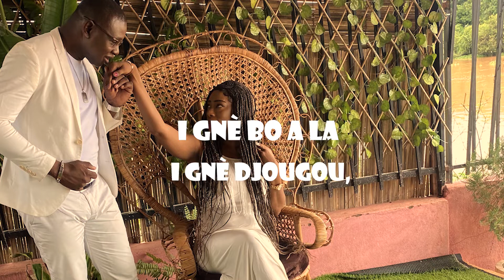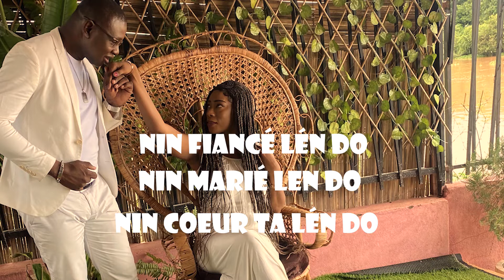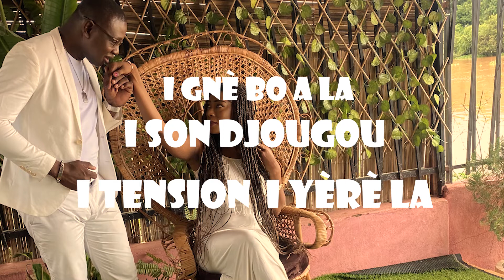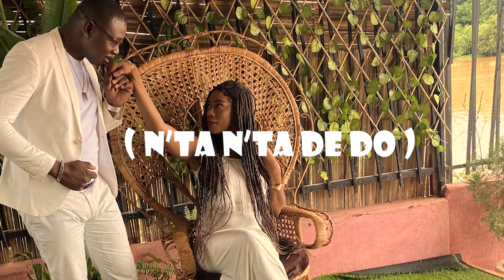Xhalix - Titre: N'ta - Version: karaoké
Titre N'ta avec les paroles